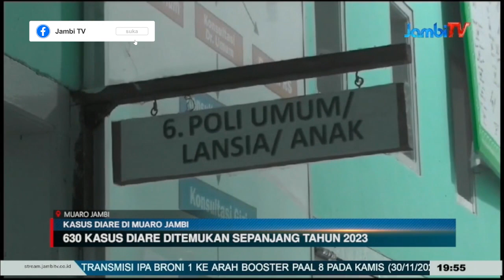KASUS DIARE DI MUARO JAMBI||630 KASUS DIARE DITEMUKAN SEPANJANG TAHUN 2023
KASUS DIARE DI MUARO JAMBI Penyakit  Diare menjadi salah  satu yang perlu  di waspadai oleh masyarakat  terutama terhadap anak-anak. Sekretaris Dinas Kesehatan Kabupaten Muaro Jambi Jhoni Ariyanto menyatakan, Kasus  Penyakit Diare dari Januari sampai November Tahun 2023  ini mengalami  penurunan  yang signifikan  bahkan mencapai  di angka 70 Persen, atau hanya ditemukan  sebanyak  630 Kasus Diare.
Jika dibanding Tahun 2022 lalu  Kasus Diare di temukan sebanyak  2.225 Kasus. Sementara untuk  usia yang rentan terserang penyakit tersebut  merupakan  anak-anak.
Ditambahkan Jonni, sampai saat ini belum ada temuan Kasus 0 meninggal Dunia. Sejauh ini Kasus Diare masih terkendali dan tidak ada lonjakan signifikan dalam kurun waktu tertentu. Dinas Kesehatan pun meminta masyarakat untuk lebih waspada terhadap datangnya musim penghujan yang bisa mendatangakan penyakit, dengan tetap terapkan perilaku hidup bersih dan sehat, melakukan pemberantasan sarang nyamuk serta menjaga imunitas tubuh dengan mengkonsumsi makanan bergizi.